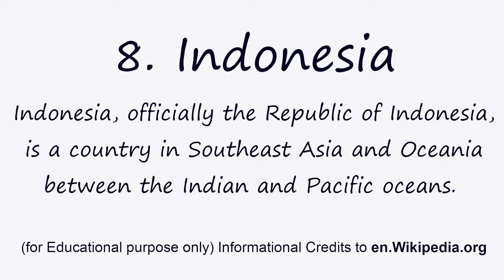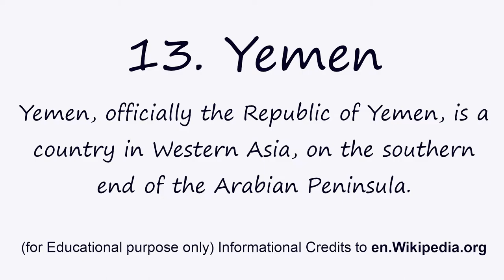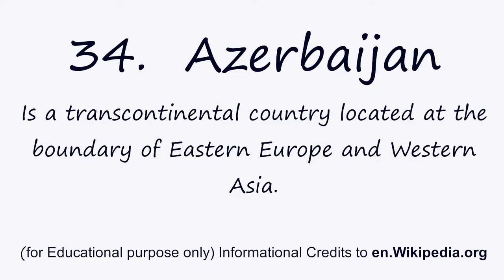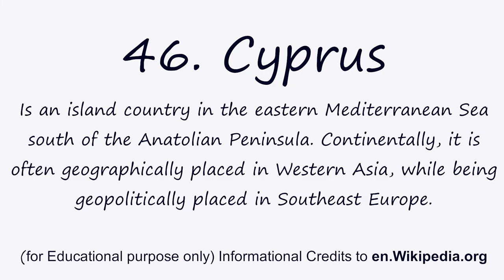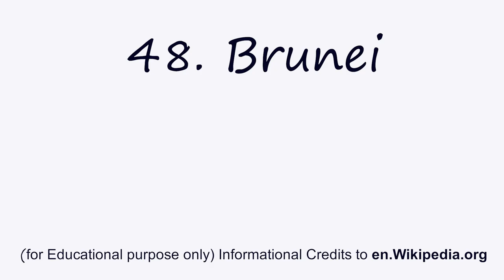Asia Countries List | for Educational purpose only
*Countries List in Asia*, this Video contains the List of Asia and it is prepare for Educational purpose only. GATE, TOFEL, TSPSC, UPSC, IBPS, GROUPI, GROUPII, etc., Competitive Exams Questions. I thanks for the Information to en.wikipedia.org. Based on information as on 12th October, 2022 published.

I am a Blogger and You Tuber.